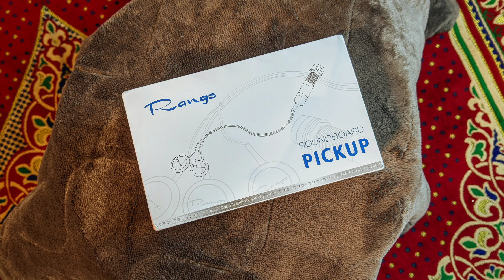INI MIRIP K&K PURE MINI! KUALITASNYA SAMA? UNBOXING RANGGO PICKUP RGT III TRANSDUCER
DESCLAIMER: VIDEO ini saya buat jauh sebelum Video ini Tayang karena Kesibukan saya di Toko dan mengurus Channel Toko.

Kali ini saya akan Unboxing Pickup yang potensinya bisa menyamai kualitas dari K&K Pure Mini tapi dengan harga yang jauh lebih murah atau 1/3 nya.

saya sangat senang dengan kualitas Pickup dan kemasannya.
review nya akan segera Menyusul